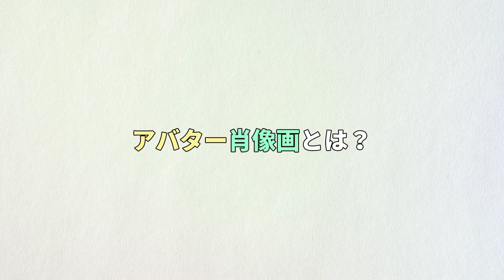[&AUDITION] Pictionary with HARUA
아바타 초상화 게임에 도전!